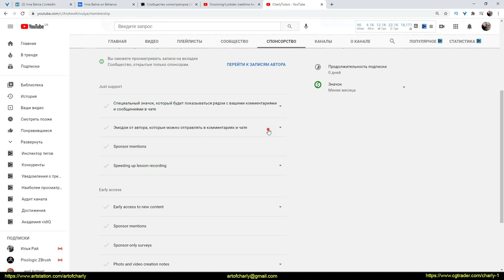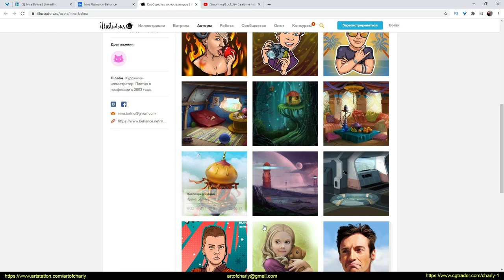How did I order stickers? Review of the illustrator - Irina Balina.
In this video, I talk about my first order - a sticker pack for Youtube and Telegram from the illustrator - Irina Balina.

And of course, I show what she did.